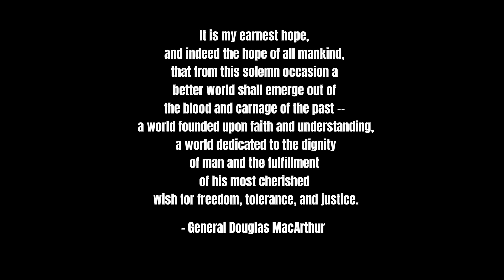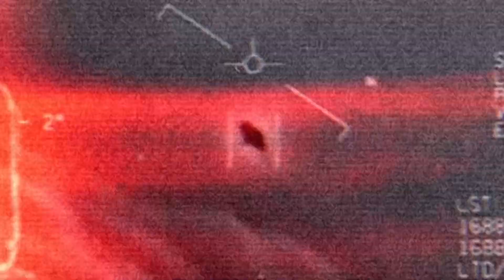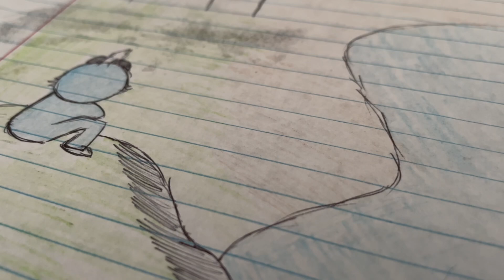The Adventures Of Fuzzer (Remastered series) - AWAKENING! Season 1 Episode 1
- Military soldier, Rainsford Blake, is hiding a secret away from the public eye. An enormous creature that belongs to a destructive species that caused the Great War of 83.

"I'm using a pre-made puppet purchased from Amazon for my YouTube channel. Same goes with other characters like General Harold, Rainsford, and Unit 743. All credit for the original designs goes to the respective creators."